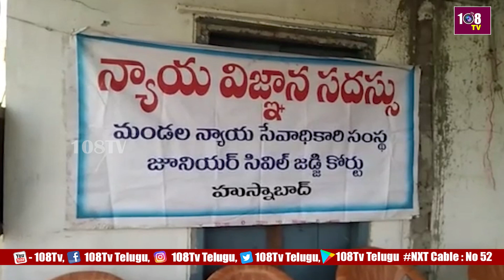సిద్దిపేట జిల్లా హుస్నాబాద్ మండలం పోతారం ఎస్ గ్రామంలో మండల న్యాయ సేవాధికార | Latest News | 108Tv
108TV Telugu Live is a 24/7 news channel in Andhra Pradesh and Telangana.